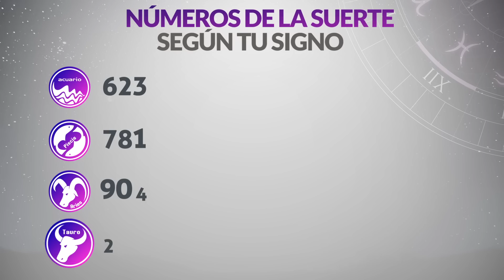Resultados Lotería del META del Miércoles 25 de Enero de 2023 | PREMIO MAYOR 😱🚨💰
Resultado de la loteria del Meta del Miércoles 25 de Enero de 2023
Resultado de la loteria del Meta del veinticinco de Enero
Ultimo resultado de sorteo de la loteria del Meta del
resultado de sorteo de la loteria del Meta del ayer
resultado loteria del meta
meta loteria
último resultado loteria del meta
loteria del meta ayer
meta loteria ultimo sorteo
loteria del meta anoche
ultimo resultado meta
resultado loteria meta hoy
que cayó la loteria del meta
resultado meta anoche
sorteo meta
resultado del último sorteo de la loteria del meta
resultados de la loteria del meta del día de ayer